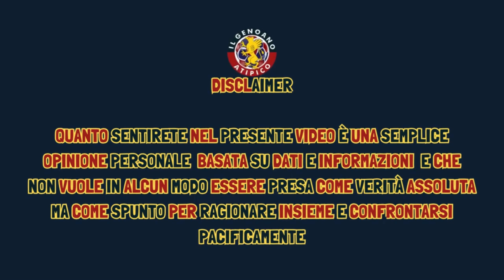VIOLENZA: LA SCONFITTA DI TUTTI (SFOGO)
Oggi ho voluto dedicarmi a una riflessione/sfogo (ritardata solo a causa dei tempi troppo stretti tra una partita e l'altra) che parte dai fatti extra campo del nostro ultimo ma vuole e può essere un messaggio e una speranza rivolta a tutti oltre ogni distinzione